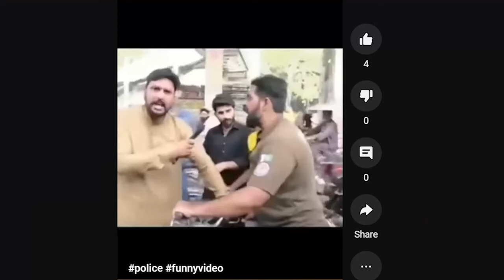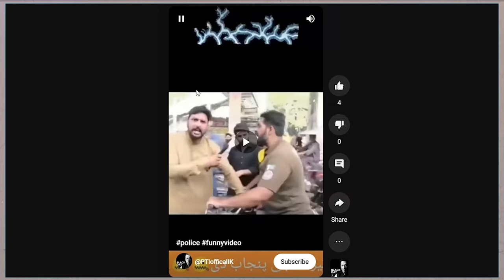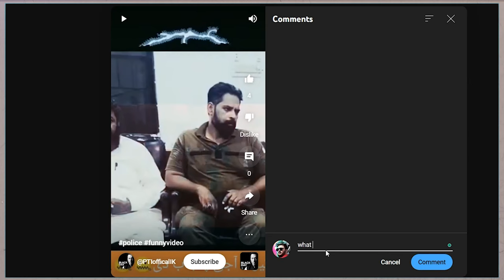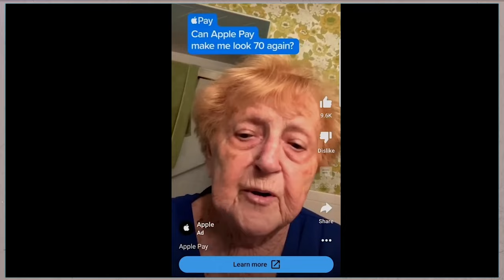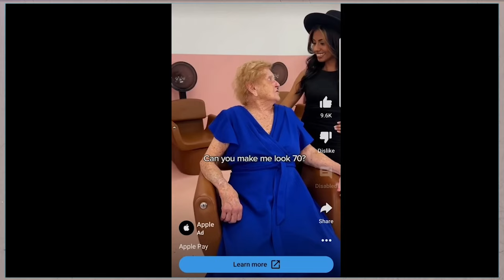Dolan Dark Tells Us His Worst School Story - Beef Boys